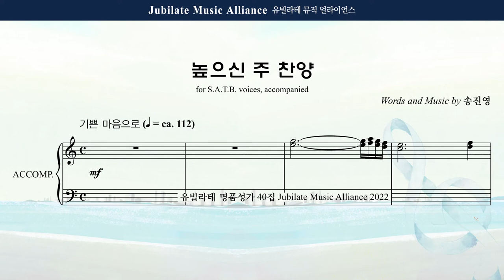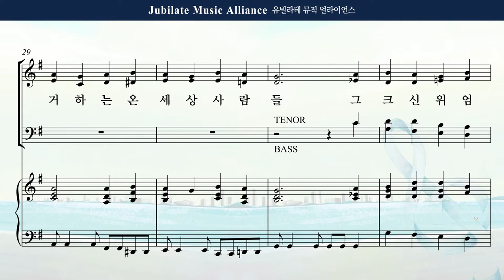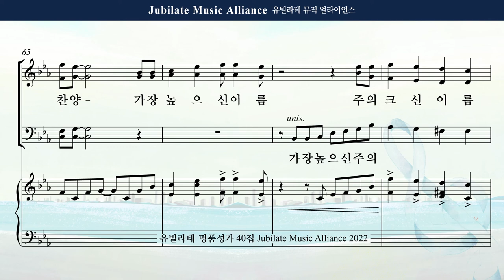[유빌라테 40집] 08. 송진영 - 높으신 주 찬양 Soprano